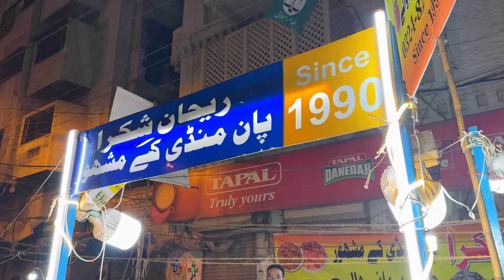Rehan Shikrey Ki Biryani Me wo Dum Nhy Raha | Pakistan Kay Sath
In this  video,  I delve into the world of Rehan Shikrey's biryani and explore why it fails to deliver the expected flavors.